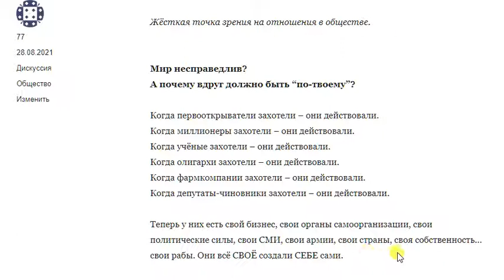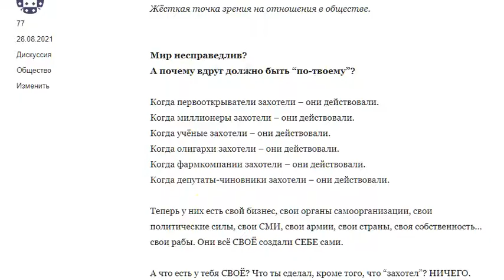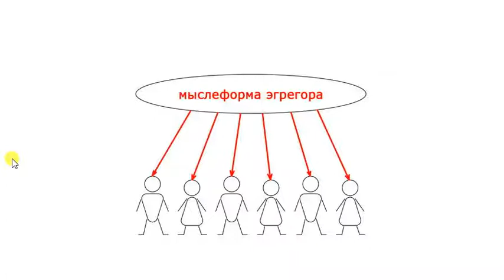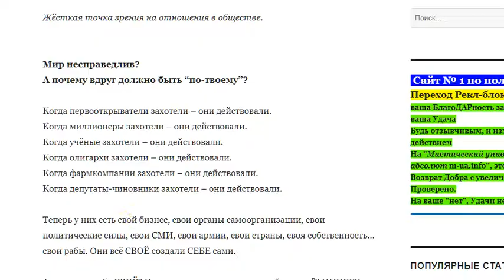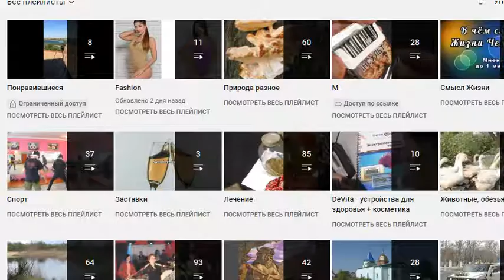Жёсткий текст реальности. Выживает сильнейший в современном мире. Кому нужен Человек? Окружающие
Есть ли путь выхода из сложившийся ситуации?

К чему стремиться?